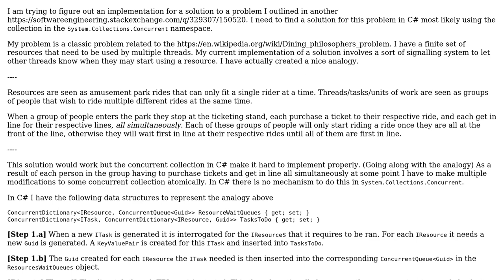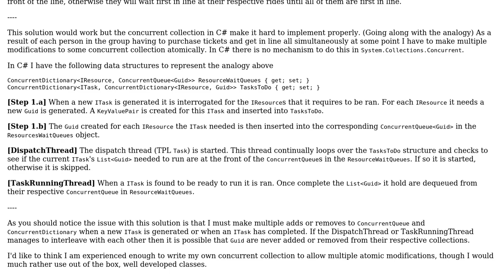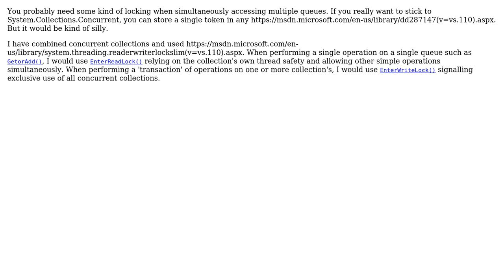Software Engineering: Implementation of solution for multithreaded resource sharing problem?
With thanks & praise to God, and with thanks to the many people who have made this project possible! | Content (except music & images) licensed under CC BY-SA | Music | Images & others | With thanks to user KDecker user Kasper van den Berg and the Stack Exchange Network Trademarks are property of their respective owners. You are responsible for your own actions.